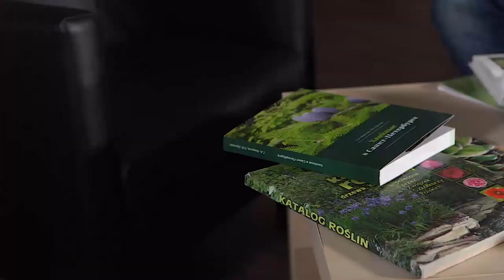Хвойные растения, хвойные деревья, хвойные кустарники, хвойные растения в ландшафтном дизайне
Садовый центр "ЕВРО-ПЛАНТ" готовится к открытию сезона 2020. Первая новая коллекция растений уже планируется к отгрузке. Сегодня интродуктор Ольга Бондарева и ландшафтный дизайнер Виктория Самгина обсудят последние веяния моды среди хвойных растений.  Новые сорта, необычные расцветки, оригинальные формы, тренды и хиты наступающего сезона из первых уст наших экспертов.

Сосны, туи, ели, можжевельники или пихты, большие или маленькие – напишите нам, что у вас уже растёт в саду, а о чём вы пока только мечтаете.